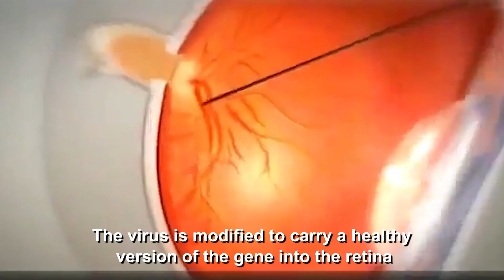Success Gene Therapy for Leber Congenital Amarosis